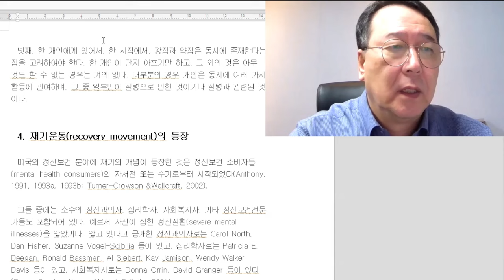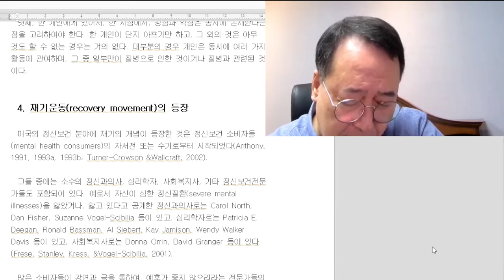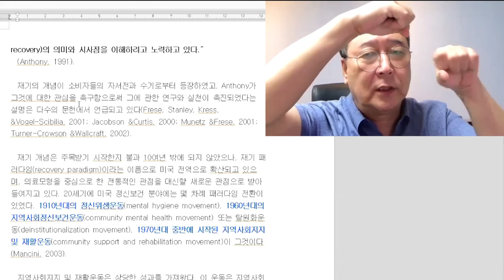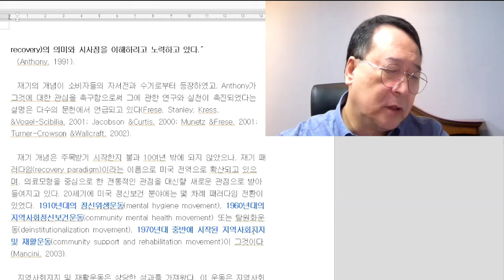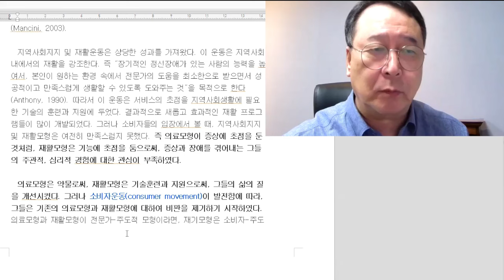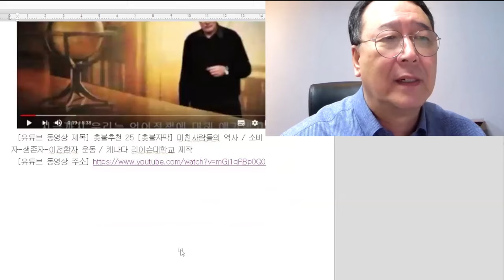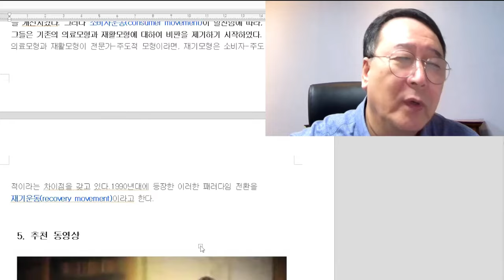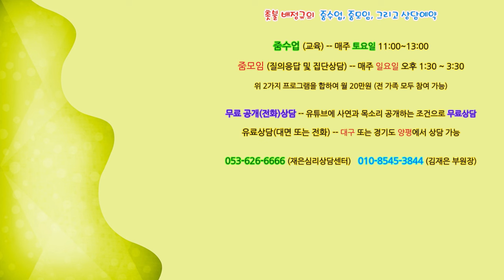촛불추천 677, [줌수업 1기] 45강 #2, 재기운동(recovery movement)의 등장 -- 조현병 조울증 정신질환 회복운동 -- 2024. 8. 24. 강의